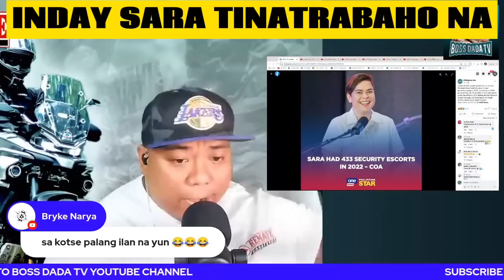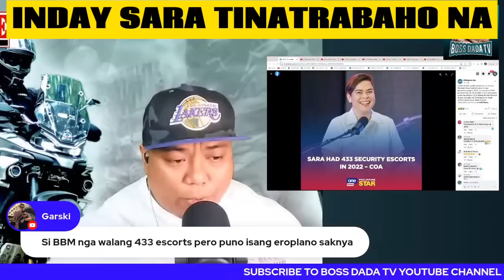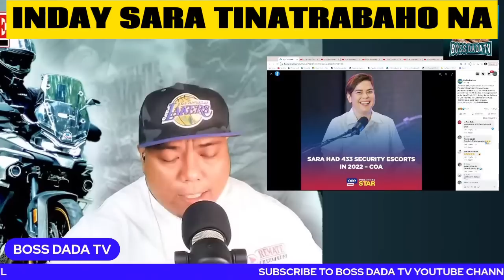INDAY SARA TINATRABAHO NG MEDIA | 433 NAGING SECURITY PERSONNEL TINITWIST PARA MAG MUUKHANG NEGA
KAPAG TAMA PALAKPAKAN KAPAG MALI BANATAN